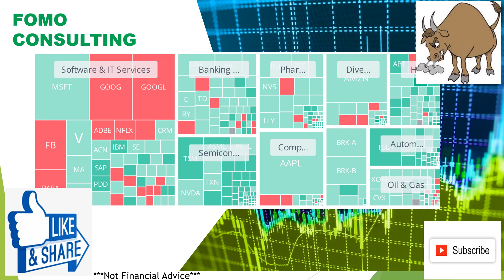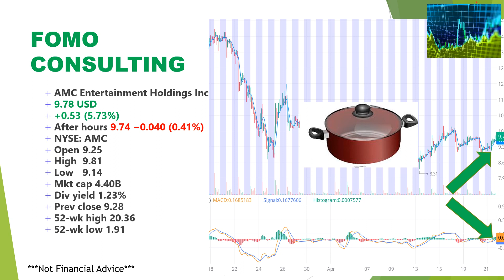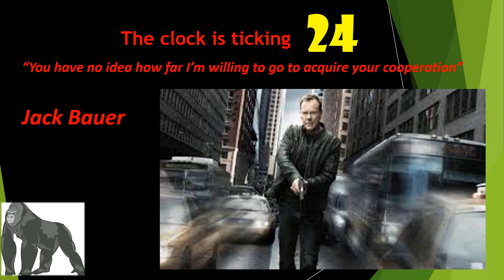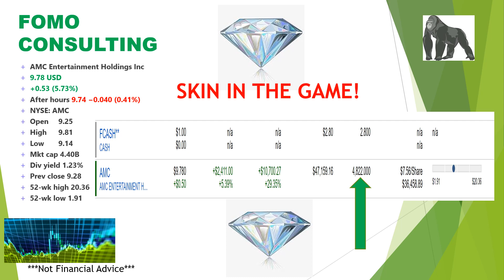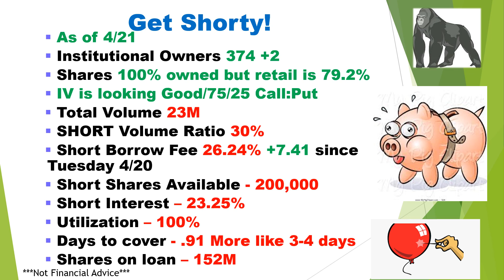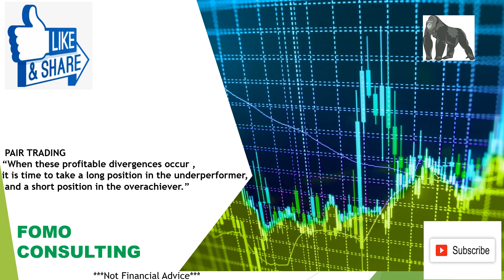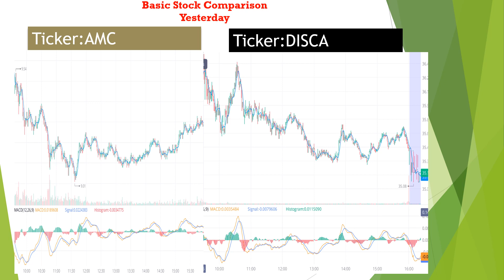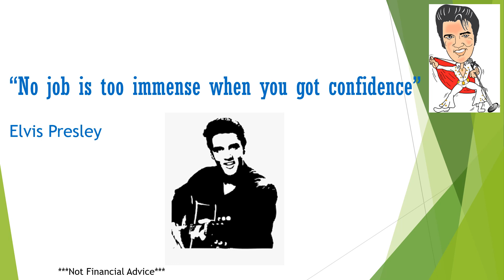FOMO CONSULTING AMC Stock - Prepare for Launch! We are Close and We are Winning! Watch This!